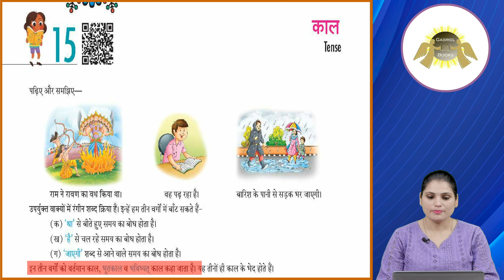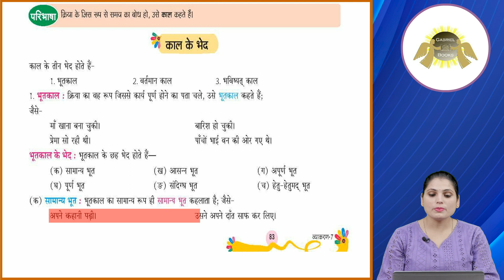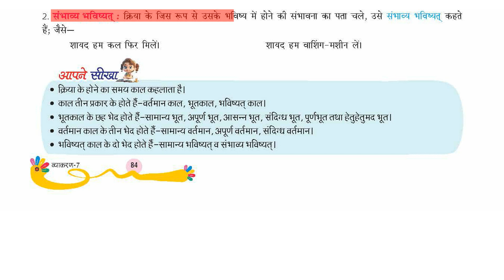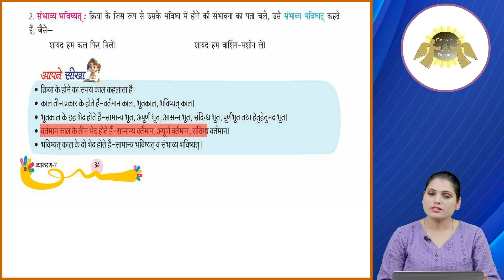Ch 15 | Gabriel Book | Vyakaran | Class 7 | Kaal | For children